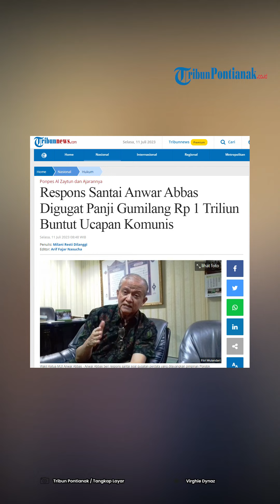MPR: Segera Tangkap Panji Gumilang❗ Gugat Anwar Abbas Dan MUI Rp 1 Triliun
Al Zaytun melawan hingga gugat Anwar Abbas dan MUI.

Merasa dihina dan dijustifikasi, Pimpinan Pondok Pesantren Al Zaytun Panji Gumilang gugat Anwar Abbas dan MUI sebesar Rp 1 triliun.

Pimpinan Pondok Pesantren Al Zaytun Panji Gumilang itu menggugat Wakil Ketua Umum Majelis Ulama Indonesia (MUI) Anwar Abbas dan institusi MUI Rp 1 triliun ke Pengadilan Negeri Jakarta Pusat.